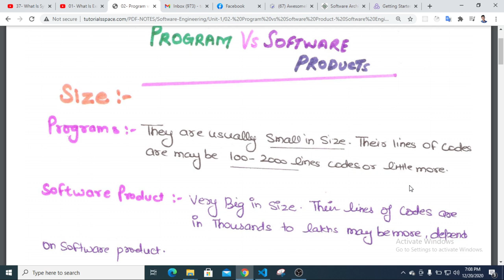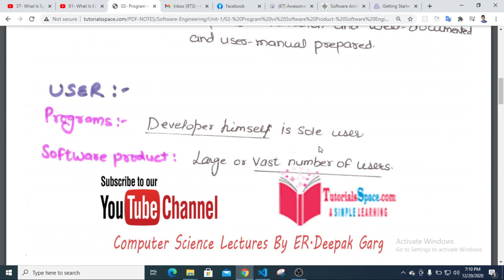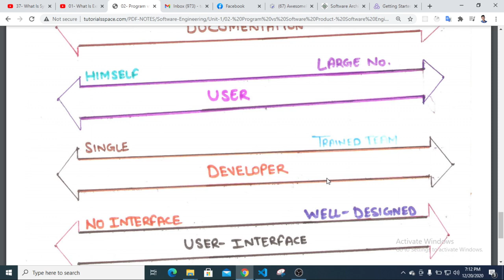02 Program vs Software Product